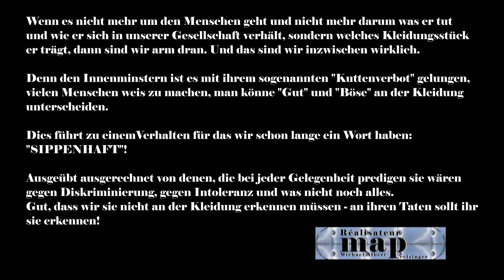Gegen Gewalt - aber nicht gegen Diskriminierung! - AH64DRAGON-TV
Berlin 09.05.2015 - Gewalt fährt nicht mit und Diskriminierung und Intoleranz geben Vollgas! Ein ganz persönliches Statement zu einer "Hexenjagd" der endlich Einhalt geboten werden muss. Sie treibt inzwischen absurde Blüten und jeder Bürger, ob Biker oder nicht, der glaubt das gehe ihn doch nichts an irrt sich gewaltig. Heute wir - morgen DU!